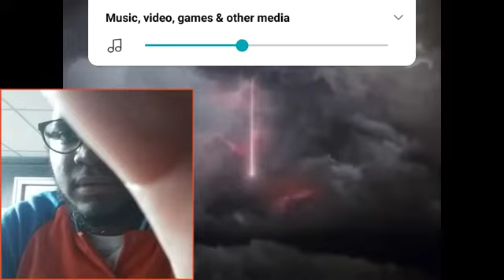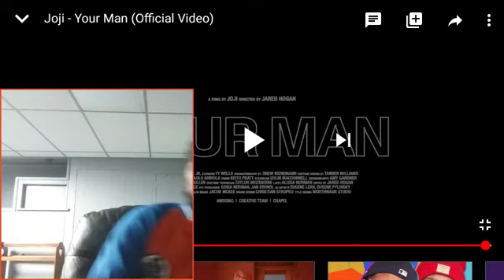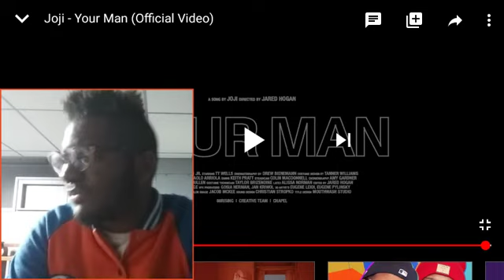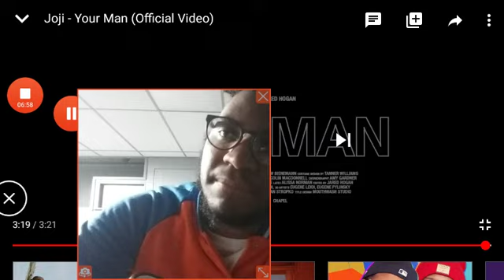NEW UNIVERSE? Joji - Your Man (Official Video) REACTION!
Bandwagon

Joji's sophomore album NECTAR is finally here – listen

SPINS810

Words by Cherrie Lim

First published:25 September 2020

Last updated:25 September 2020

NEWS

Joji’s album NECTAR has finally dropped.

— 88rising • NECTAR 9/25 (@88rising) September 25, 2020

Featuring 18 tracks, this is the second studio album of the popular 88rising singer-songwriter. It is highly anticipated by fans and friends, who quickly made it a trending topic on Twitter, especially in Southeast Asian countries like the Philippines and Malaysia.

i cannot wait to hear nectar Fuck

— Rich Brian (@richbrian) September 25, 2020

We love you Philippines 🇵🇭 for everyone around the world, at midnight stream NECTAR. No matter what we are all together.

— 88rising • NECTAR 9/25 (@88rising) September 24, 2020

JOJINECTAR TRENDING AT 4 ❤ LOTS OF LOVE FOR THE AOTY!

— ika ❀ stream NECTAR 🍯 (@jojikusunoki88) September 24, 2020

Of its entire tracklist, six of the songs are collaborations with other well-known in music, including Diplo for ‘Daylight’, Omar Apollo for ‘High Hopes’, Lil Yachty for ‘Pretty Boy’, Rei Brown for ‘Normal People’, Benee for ‘Afterthought’, and Yves Tumor for ‘Reanimator’.

According to Nylon, NECTAR is Joji’s most ambitious project to date, having been executive produced and arranged by himself. ‘Your Man’, which was previously unreleased, is also included in the tracklist as the last song and new focus single.

Listen to NECTAR here:

Here's what you might like

CALLING ALL BUDDING MUSICIANS!

Vans Musicians Wanted is back with a bigger stage to let the world hear your music. Submissions open from 2-30 Sep! 🎉🎉

Click to submit

Wow judges Anderson .Paak, Bohan Phoenix, J.I.D, and Nilüfer Yanya to walk away with great prizes such as one-year album distribution, fender gear and Vans products.

WE'RE LOOKING FOR THE NEXT SGREPRESENT 🇸🇬

Calling all budding musicians in Singapore - submit your original music and get a headstart with Vans Musicians Wanted. All genres welcome 🙌🏼

Join now

Featured videos

Anson Seabra - Hurricane | Up-close Deluxe

56 views   29 days ago

Arlo Parks - Black Dog | Up-Close Deluxe

70 views   about a month ago

beabadoobee - Care (Acoustic) | Up-Close Deluxe

979 views   about 2 months ago

Teddy Swims- You’re Still The One, Acoustic (Shania Twain Cover) | Up-Close Deluxe

163 views   about 2 months ago

Violette Wautier: from The Voice Thailand to Glitter and Smoke | Bandwagon Interviews

326 views   3 months ago

Sam Rui - Behind the Artist | Bandwagon Interviews

31.8K views   3 months ago

Related Articles

Joji unveils tracklist for new album NECTAR, features Diplo, Omar Apollo, Lil Yachty, and more

SPINS1.5K

Fans around the world cover NIKI's 'Lose': Fern., Anneth Delliecia, Leila Alcasid, Greyson Chance, Tiffany Day, and more – watch

SPINS1.2K

"Nighttime feels like there's boundless creativity awaiting me": NIKI on her new concept album MOONCHILD

SPINS1.4K

88rising share Head in the Clouds Jakarta ticket refund details

SPINS480

Vans Musicians Wanted 2020 returns to Singapore with online competition and guest judges, Anderson .Paak, Bohan Phoenix, J.I.D, and more

Words by Vanessa Tan

2 September 2020

NEWS

The highly-anticipated annual music event is back for its fifth run this year. With over 7,000 artists that have entered the doors of the program since its inception, the highly sought-after event enables local and undiscovered musicians to share their original music with the world - providing them with a platform to be discovered on a national scale.

After crowning winners 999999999 and Shahrae as dual winners last year, with Bad Dod taking the top spot in Singapore, Vans Musicians Wanted returns in 2020 to discover aspiring musicians.

The introductory program is now open for submissions from 2 September to 30 September and artists of all genres and backgrounds are welcome to enter as long as contestants submit original music demos.

Unlike previous years, Vans Musicians Wanted has evolved into an absolute digital experience this time and the winner will be determined by a panel of esteemed judges.

Atlanta-based rapper, J.I.D and Chinese-born US-based artist, Bohan Phoenix, will join European based singer-songwriter Nilüfer Yanya, Grammy award-winning artist, Anderson .Paak and Vans Global Music Marketing Lead, Tierny Stout to form the panel of judges.